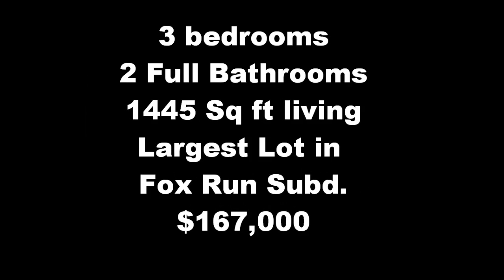40414 Fox Run Movie